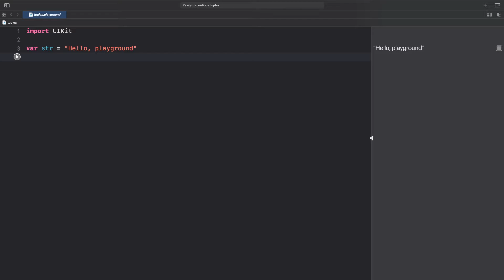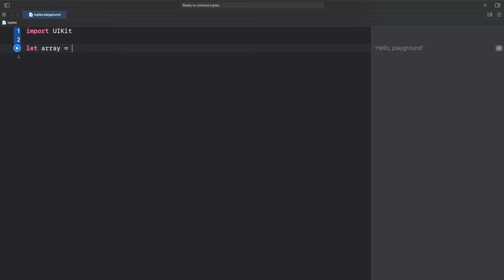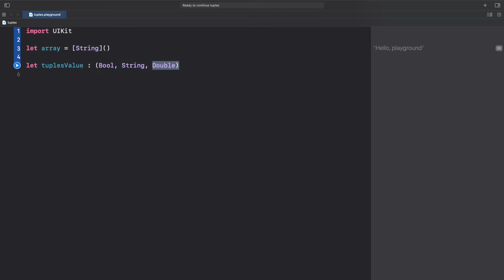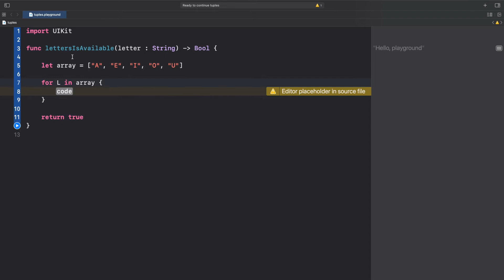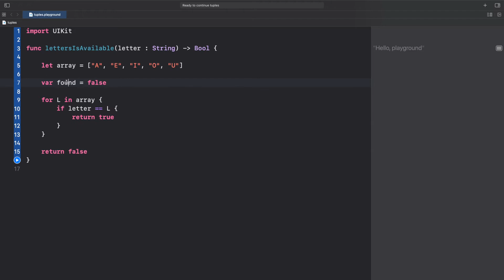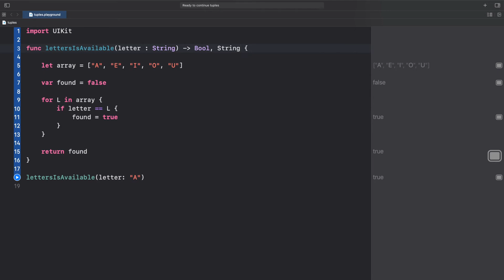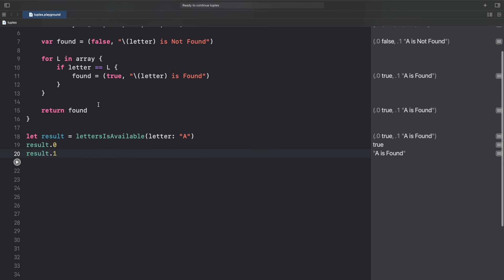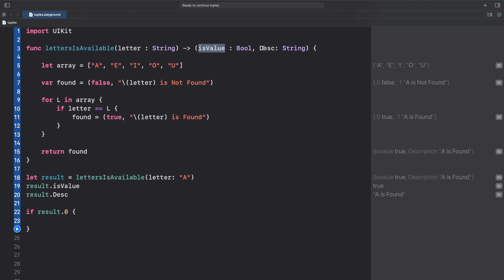Tuples | iOS Development | Swift Basics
Hey hi, once again we are going to work on basics in swift PlayGround.
A tuple type is a comma-separated list of types, enclosed in parentheses.
You can use a tuple type as the return type of a function to enable the function to return a single tuple containing multiple values.

if have any Question about this Video give that on a comment section.